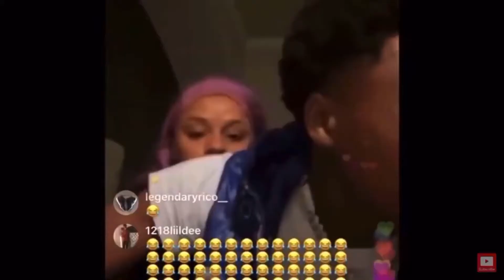Baby Hossy Compilation 🎥 | Smoothest Guy / Youtuber